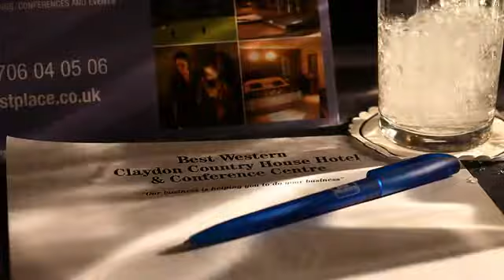BEST WESTERN Claydon Country House Hotel, Ipswich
Offering rural character alongside modern convenience, this country house hotel has all the charm you could ask for. The BEST WESTERN Claydon Country House Hotel is small enough to give guests the personal touch, and also boasts first class cuisine in the Crystal Room restaurant.